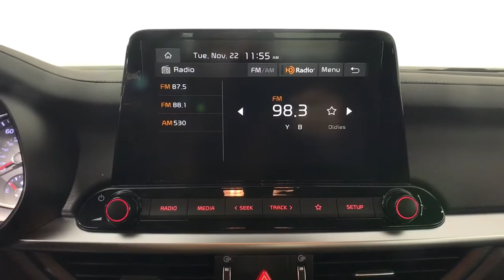2023 Kia Forte Albany, Schenectady, Colonie, Troy, Glens Falls, NY K23F1093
FIRE ORANGE New 2023 Kia Forte LXS available in Albany, New York at Destination Kia. Servicing the Schenectady, Colonie, Troy, Glens Falls, NY area.

Destination Kia
760 Central Ave